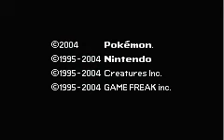[OLD] GLORIOUS WAIFU LOLIS [Moemon Fire Red]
Thanks for slapping dat like button's booty and sharing the video!

Please respect each other in the comments! Failure to abide this rule can result in being banned from the channel!